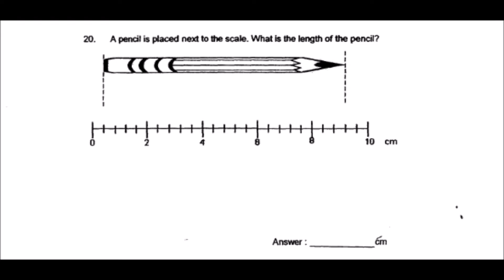Pencil Box Quick Solution# 2016 Anglo Chinese P1Q20 Maths Exam PSLE Top School Primary 6 Singapore